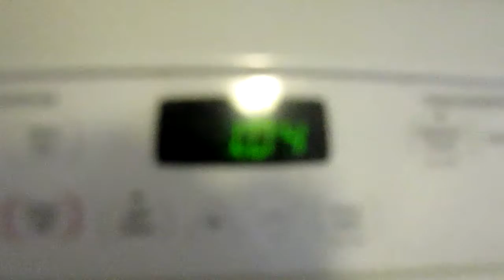Day 1 Lunch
The tuna tasted pretty good, glad to be done with the coffee for the day. Not really liking the Splenda stuff in it.